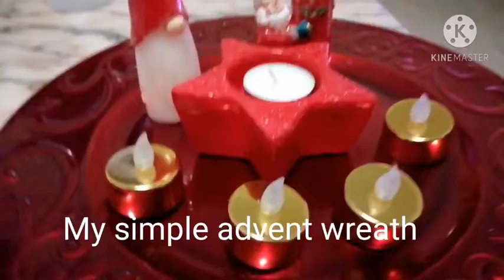OUR SIMPLE CHRISTMAS TREE IS UP || TENERIFE SPAIN